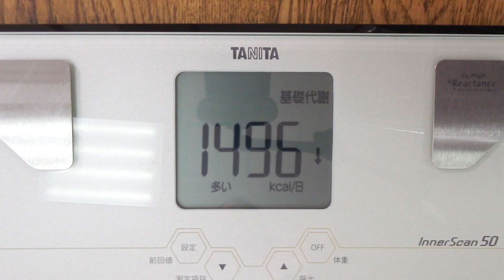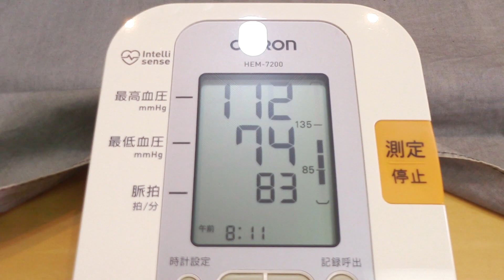大体パンとベリーとドリンクで生活実験 ５日目 「不老不死週二絶食 ３４日目」＃1225 2021/08/22 霊仙